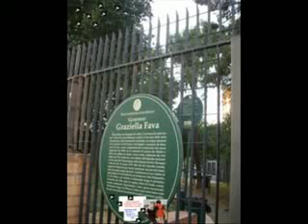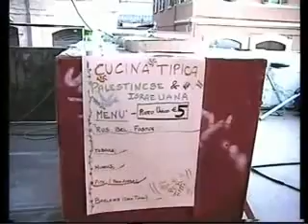Bologna Parco Fava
Bologna,26.07.09 - su alla rubrica "Bologna" si trova,nell'articolo "Incontriamoci 2", questo filmato con i commenti.